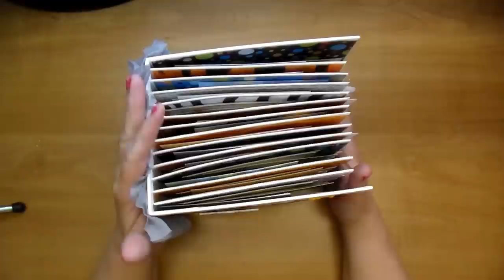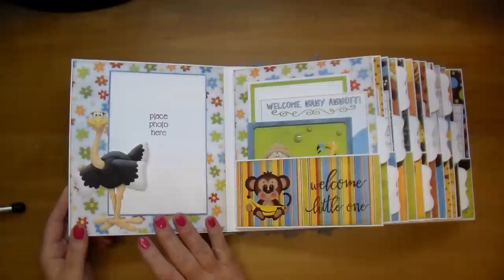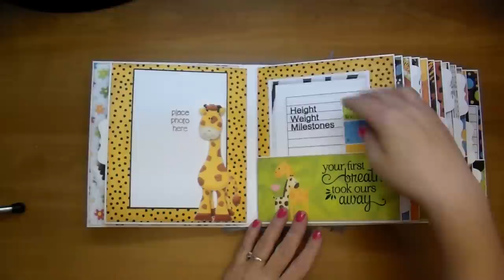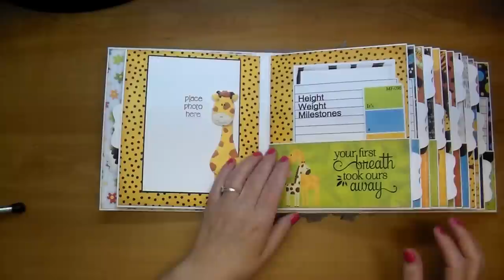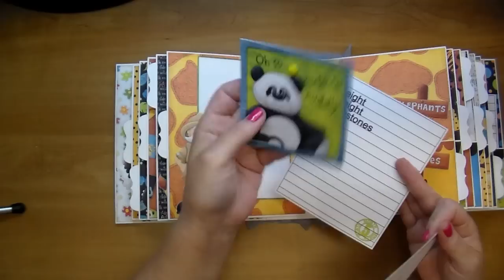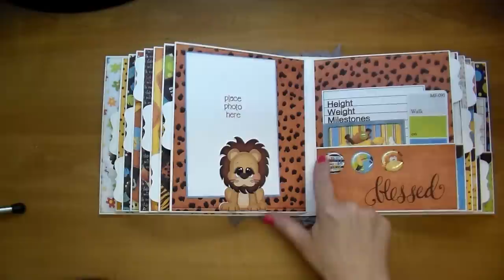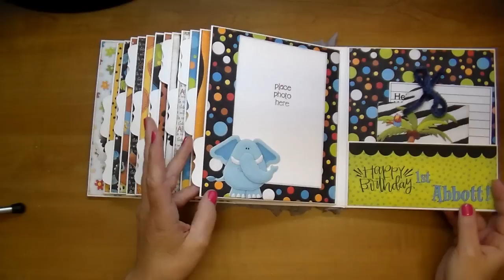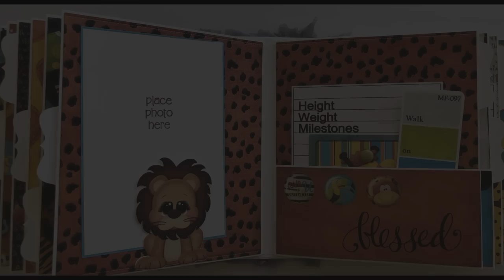Baby boy's first-year safari-themed album using Nitwit Collections!